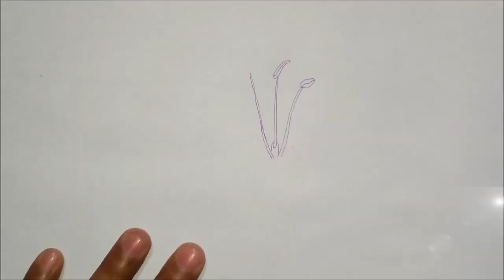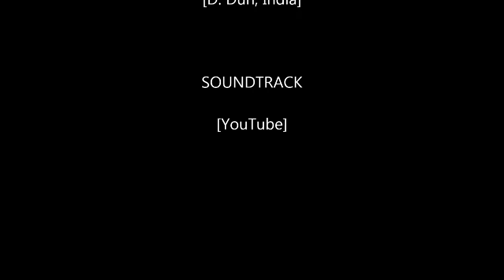Lily flower: How to draw a Lily || Flower's drawing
Tutorial Video: How to draw Lily flowers